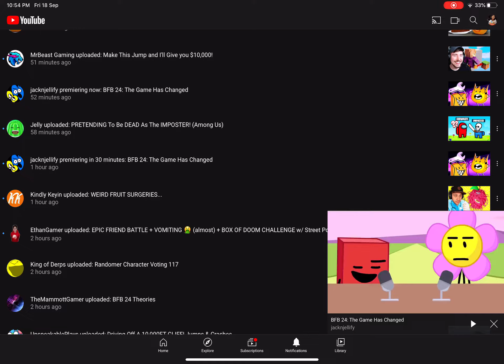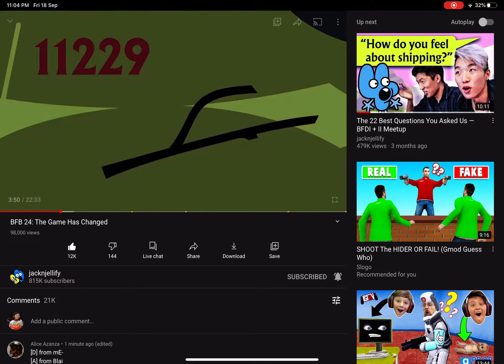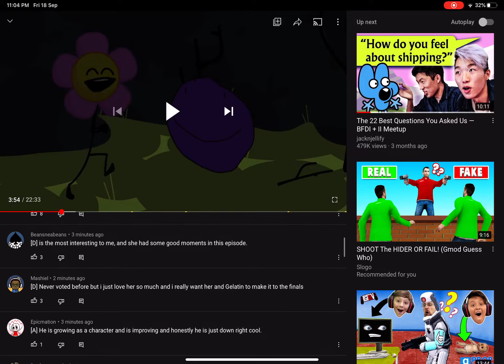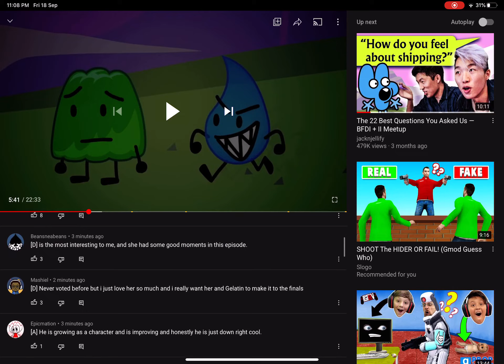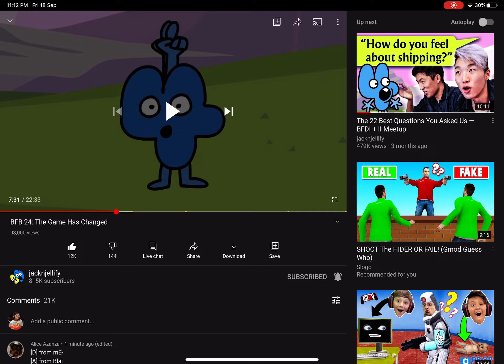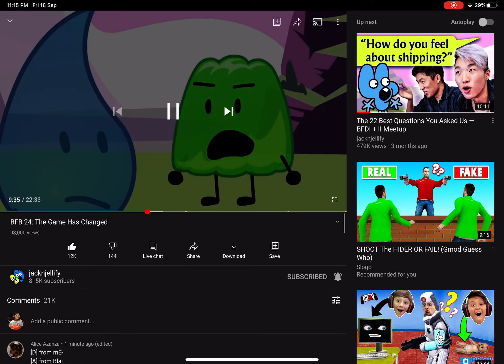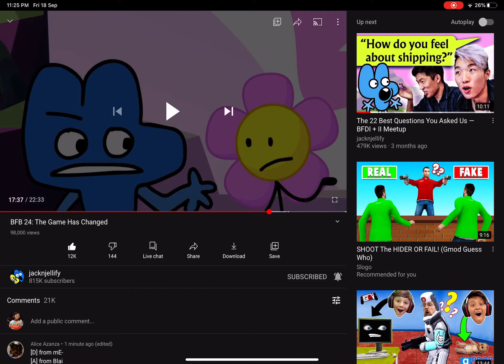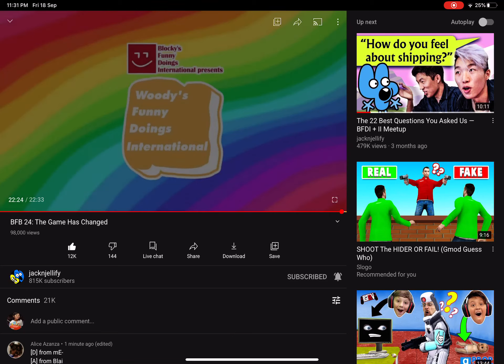Reacting to bfb 24: the game has changed (really weird story)